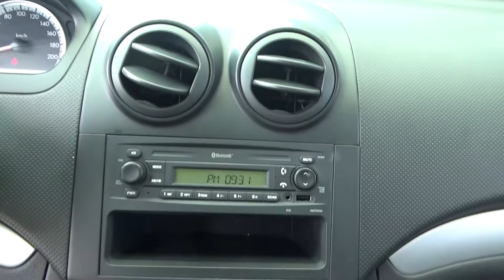Chevrolet / Aveo / 2015 - FL208757